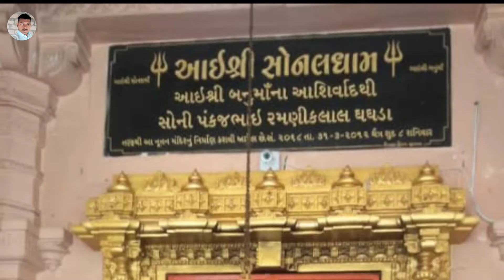આઈ શ્રી સોનલ માતાનો ઈતિહાસ | Sonal Maa no itihas | Madhada Sonal Bai | Sonal Maa Madhada Vala 🙏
Dosto Mera Name Hitesh He Or me Gujarat se Hu me Ese channel par Gujarati All in Type Vlogs Upload krunga.

About this video 👇

સોરઠની ધીંગી ધરતી પર અનેક સંતોએ બેસણા કરેલા છે. પોતાના સેવાકીય કાર્યોથી પરમાર્થથી માનવ ધર્મની ઉત્કૃષ્ટ સેવા કરીને પોતાની દ્રઢ ભક્તિથી સમાજને ઉત્તમ ઉદાહરણ પૂરુ પાડ્યું છે. સૌરાષ્ટ્ર એટલે સંતોની ભૂમિ વીરપુરમાં જલારામ બાપા જૂનાગઢમાં નરસિંહ મહેતા બિલખામાં શેઠ શગાળશાહ સતાધારમાં આપાગીગા બગદાણામાં બાપાસિતારામ ભગુડામાં માં મોગલ અને મોણીયામાં આઈ નાગબાઈના નામ માત્રથી ભક્તો જન્મો-જન્મોના ફેરામાંથી મુક્તિ મેળવ્યાનો અનુભવ કરે છે. ત્યારે દર્શન કરીશું આઈ સોનલ માતાજીના પરમ ધામના...આજે ચારણોની શક્તિપીઠ તરીકે ઓળખાતું આ ધામ એટલે જૂનાગઢના મઢડા ખાતે આવેલ આઈ સોનલધામ.
મઢડાવાળી સોનલ માતાજી... જૂનાગઢથી માત્ર 30 કિલો મીટર દુર આવેલ છે મઢડા ગામ... આ ગામમાં આઈ સોનલ માતાજીનું મંદિર આવેલ છે... 700 માણસોની વસ્તી ધરાવતું આ ગામ લાખો ભક્તોની આસ્થાનું પરમ ધામ છે. દિવસ હોય કે રાત ઠંડી હોય કે ગરમી અને વરસાદ પણ ધોધમાર કેમ વરસતો ન હોય. ભક્તો આ તકલીફોને હસતા હસતા સહન કરીને આ મંદિરે આઈના દર્શન માટે સોનલધામ ખાતે ઉમટી પડે છે.

1 madhada
2 Aai shree sonal ma
3 sonal ma
4 Aai sonal madhada
5 sonal ma temple

    🌹Thankyou so Much And Love you All🌹